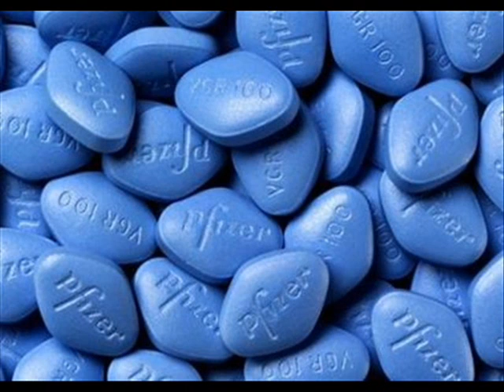KXNO-Marty & Miller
Marty and Miller radio in Des Moines, IA on Tuesday, June 5th discussing the Principle Charity Golf tournament.  Some highlights and good tidbits from their chat. Listen weekdays from 4-7 pm CT on kxno.com live stream or locally on 1460 KXNO.